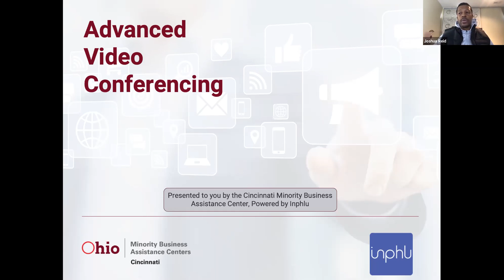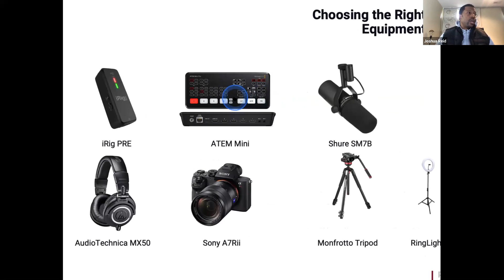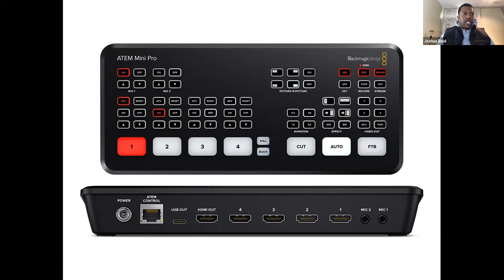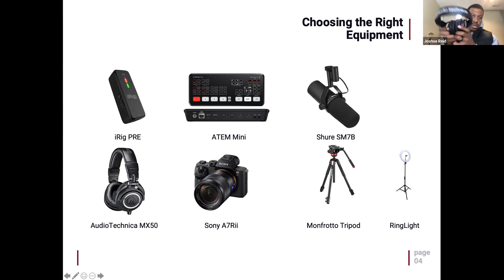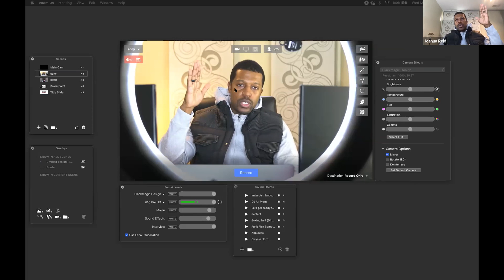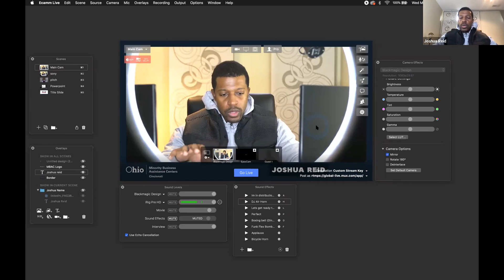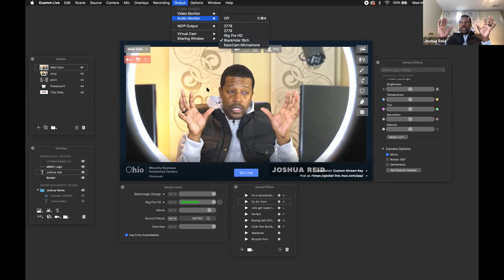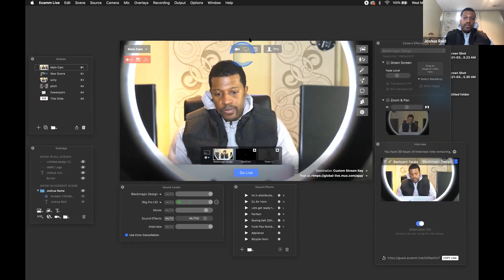Advanced Video Conferencing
This course will teach some important tips to ensure your video conference runs smoothly and effectively.

Topics covered:

    Choosing the right software (i.e. Zoom)
    Choosing the right equipment (i.e. camera, headphones, etc)
    Getting setup
    Schedule your first meeting
    How to set up a webinar
    Integrate meetings/webinars with your Ecamm Live
    Adding graphics & sound effects to your webinar
    How to professionally add and interview guest live in your webinar